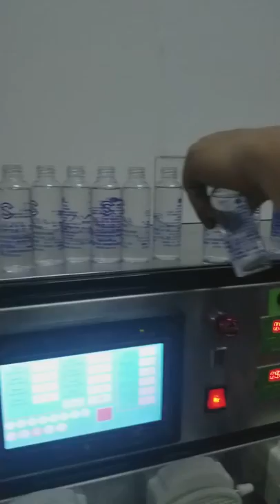Sinparto fully automatic liquid peristaltic pump filling line perfume filling machine water dosing